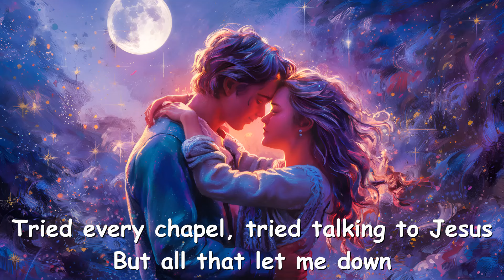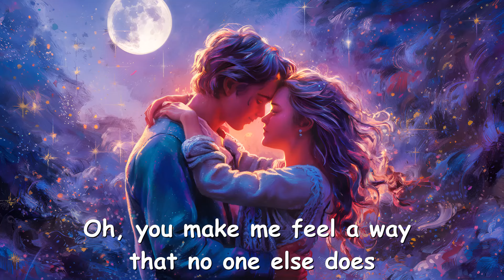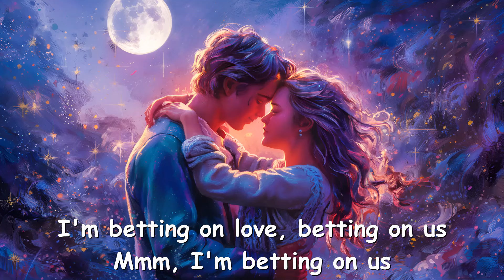Myles Smith – Betting on Us (Lyrics) 💗♫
Lyrics

[Verse 1]
Tried every chapel, tried talking to Jesus
But all that let me down
Turned to the portal, searching for reasons
But all I found was doubt, I'm in my mind again

[Pre-Chorus]
I thought that I am at my end
But then I saw you walking in

[Chorus]
I'm betting on love, betting on us
You know the parts of me that no one else does
I'll give you my heart, give you my trust
Oh, you make me feel a way that no one else does
I'll never let go, I'll never give up
You know, know, know, know
Mmm, I'm betting on us

[Verso 2]
Having hard nights, facing our demons
We will always work it out
On the same side, keeping no secrets
There's no room left for doubting you and I again

[Outro]
I'm betting, I'm betting on us